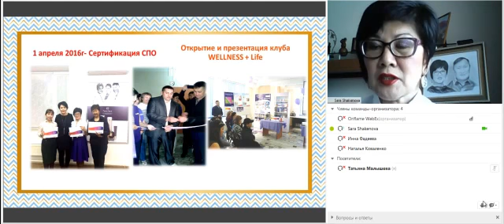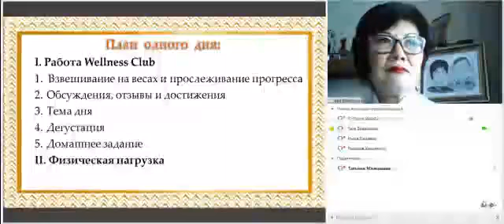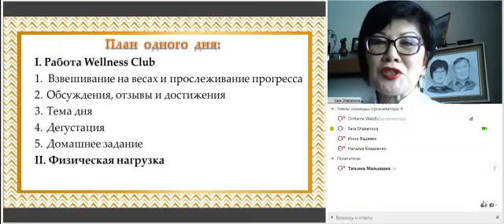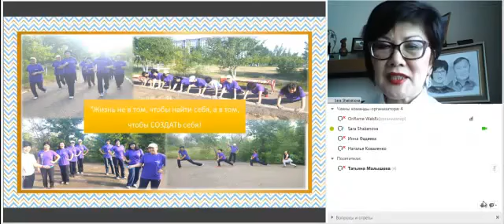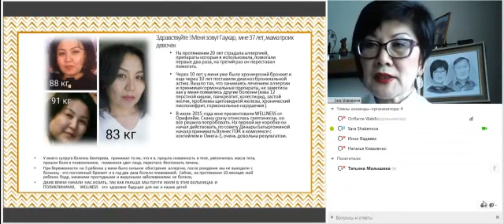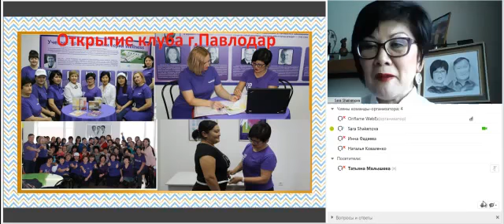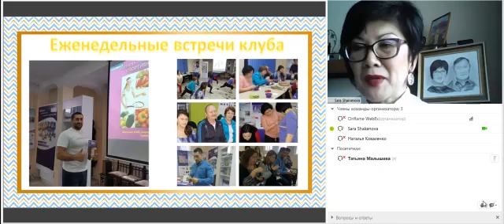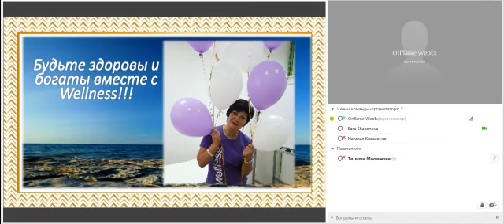Лидерская встреча ЦР 14 03 17 Сара Шакенова Ст Директор Казахстан Система Работы с Wellness Life +